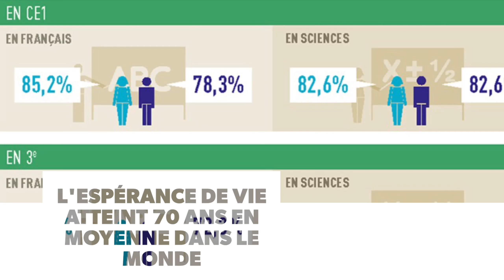LA MINUTE D'ASTO : LES FEMMES ENTREPRENEURS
Montage 🎞 Frédo Goyave ♀ 👭 🏢 💪
Forum Elle Active - Paris 2018
Remerciement à ma Juby Corinne Wellong Fily Keita Claire Baradat Laura Zichy pour leurs doublages de voix